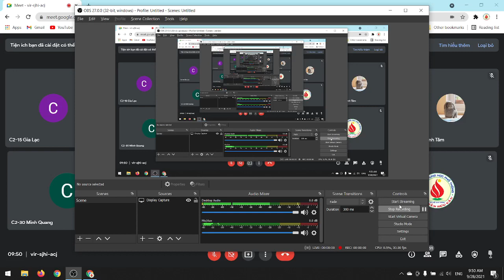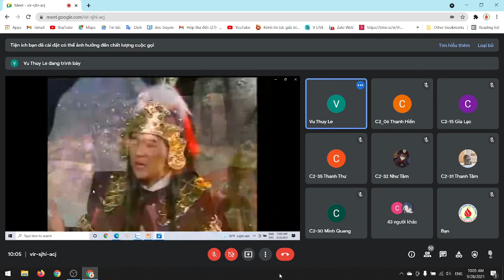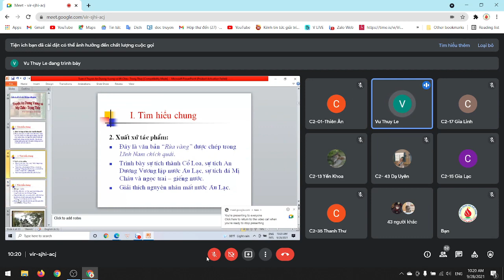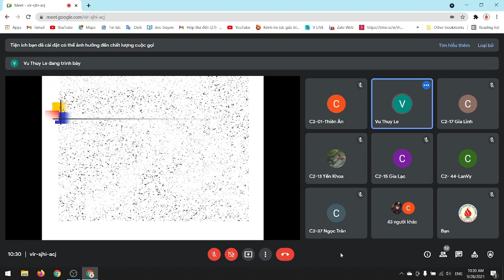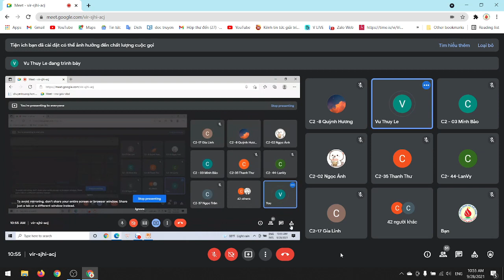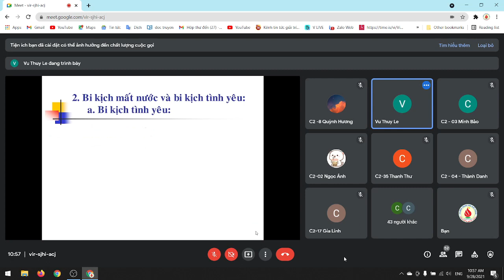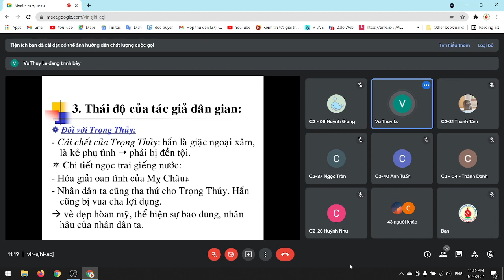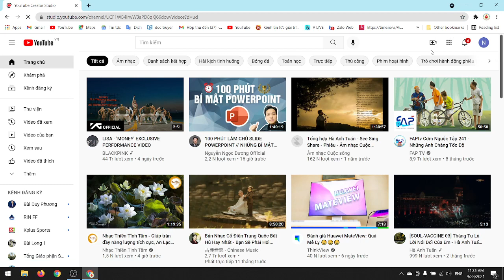10c2 ngày 28/9